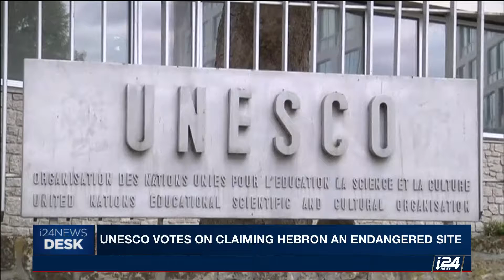UNESCO VOTES ON CLAIMING HEBRON AN ENDANGERED SITE